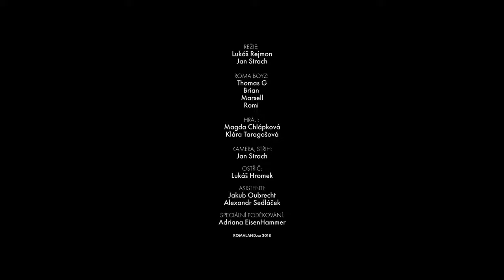Roma Boyz VZPOMÍNÁM Official video